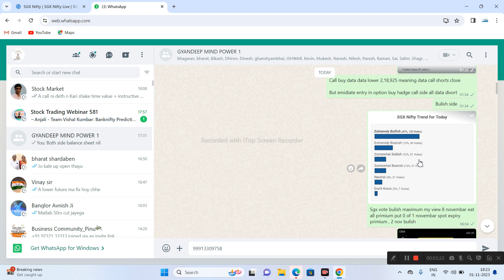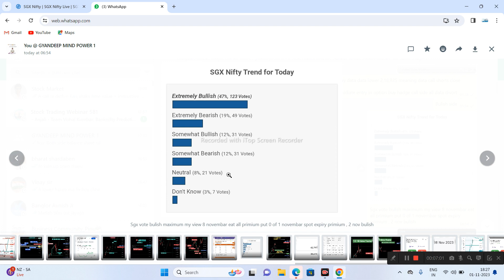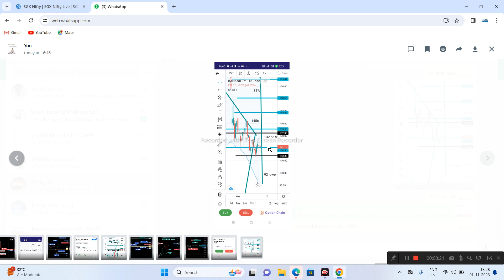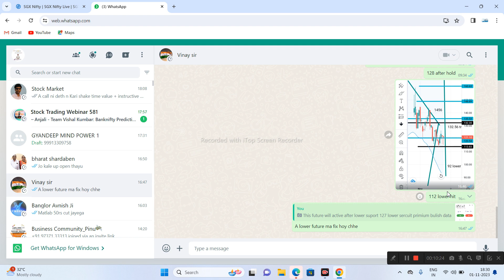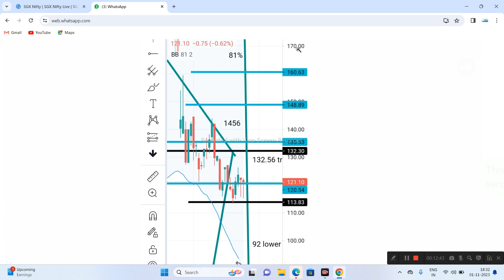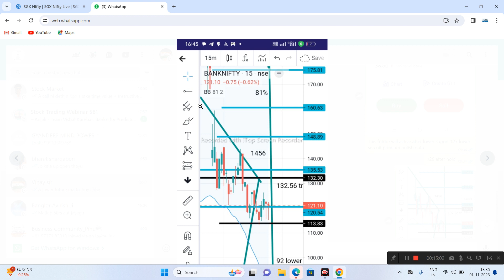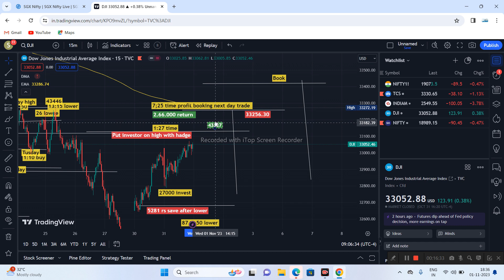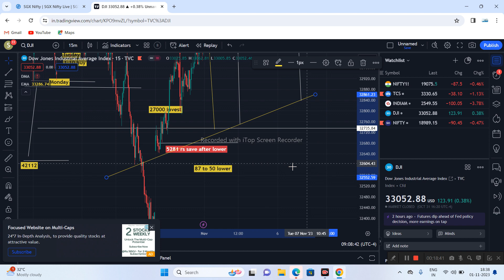स्पॉट एक्सपायरी में लोस्स होता हे तो क्या स्ट्रेटेजी बनाये ऑप्शन हेज में जाने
मुख्या उद्देशय।

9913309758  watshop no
बेस्ट एप्लीकेशन NO SEBI REGISTER  GYANDEEP MIND POWER